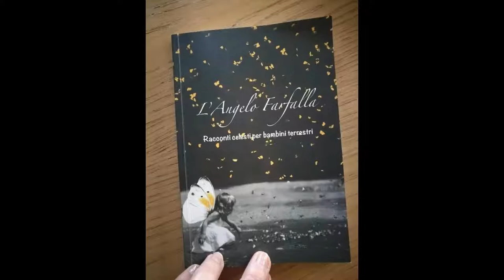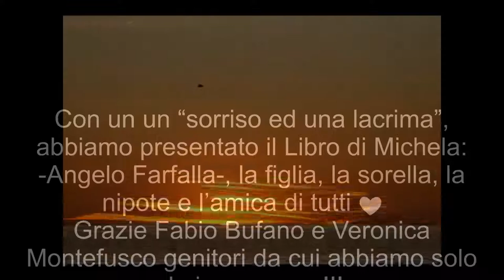PRESENTAZIONE LIBRO L'ANGELO FARFALLA CALIMERA